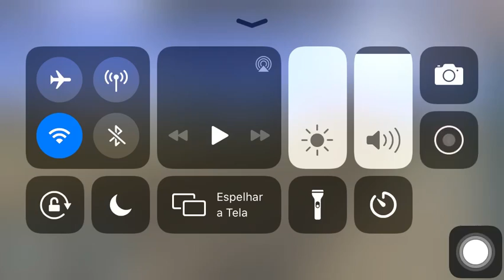New UP DD40X on Trainz 2